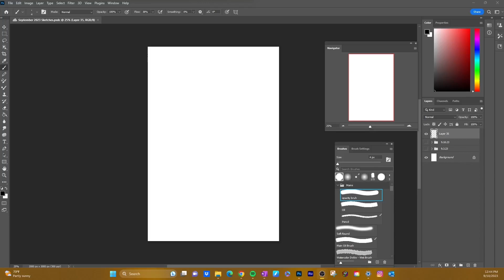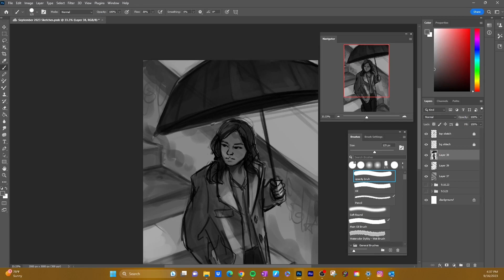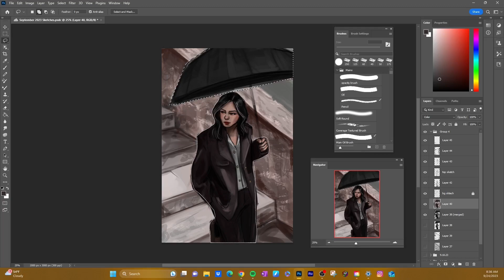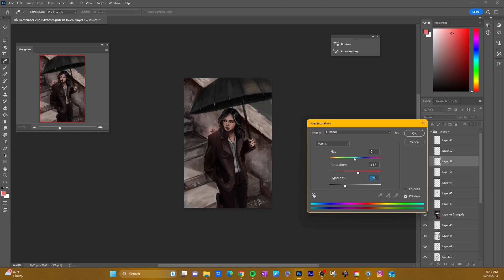Scheme [Quick Sketch] [Speedpaint]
Another Quick Painting